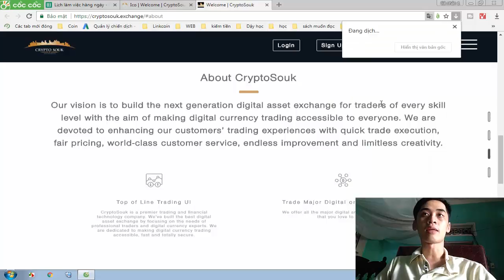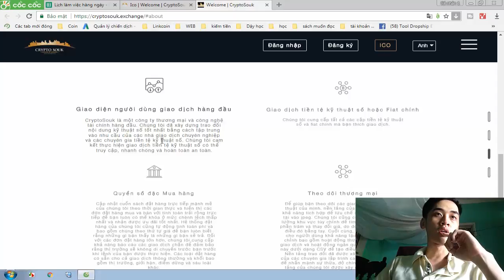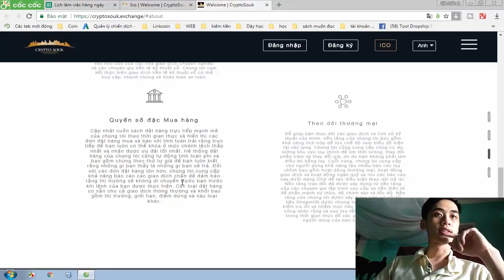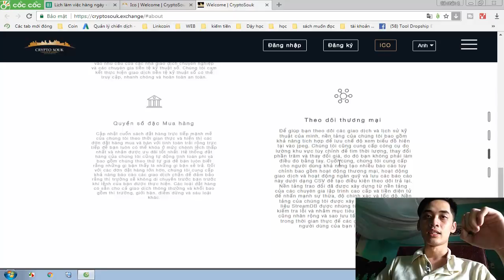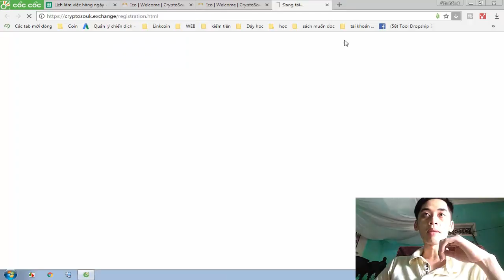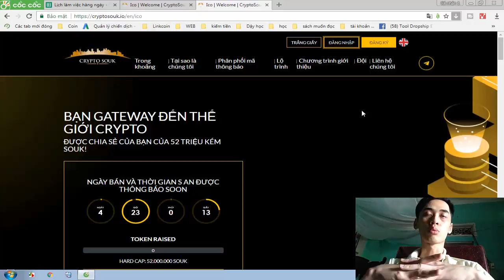Souk - Vision is to build the next generation 02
Our vision is to build the next generation digital asset exchange for all traders with the aim of making digital currency trading accessible to everyone.